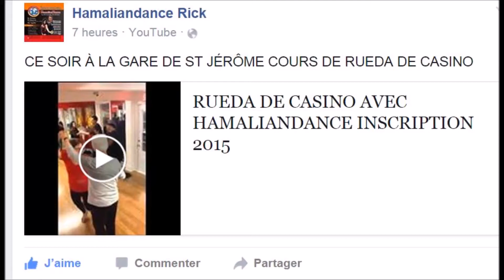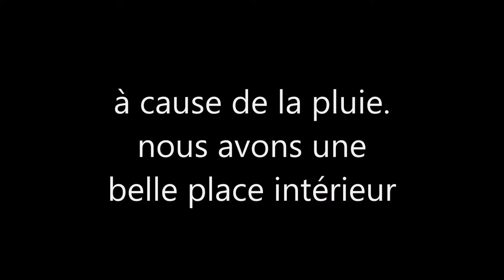Gare 2015 Rueda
Hamalian dance le 27 Juillet 2015